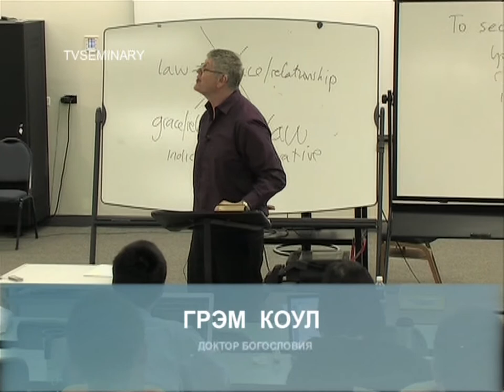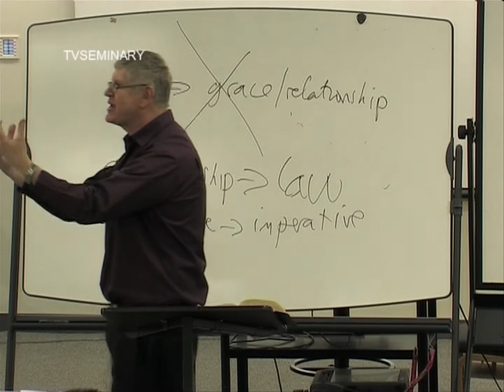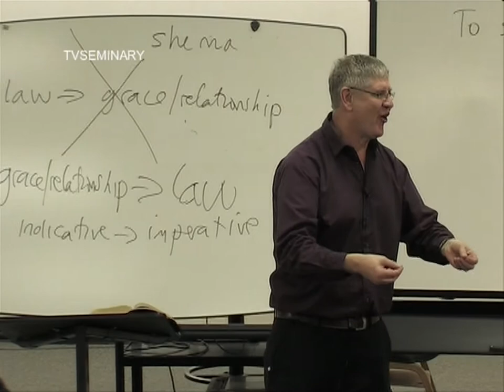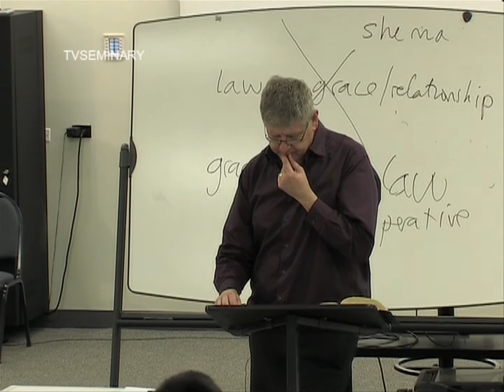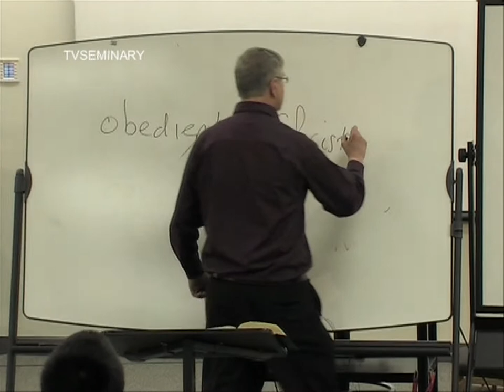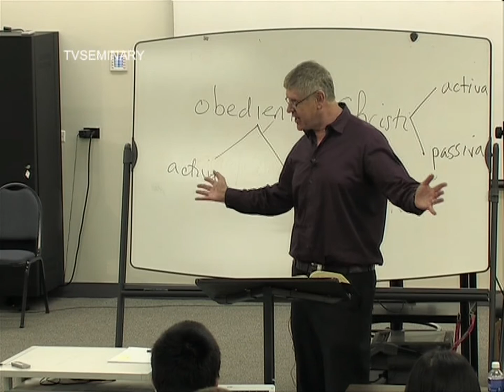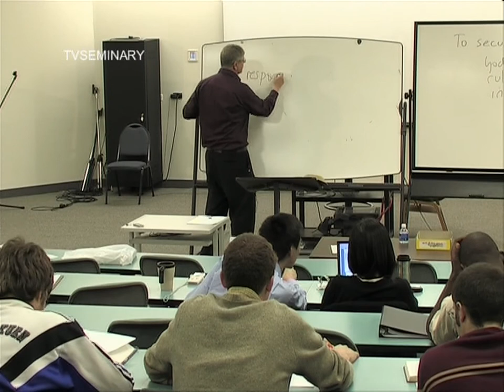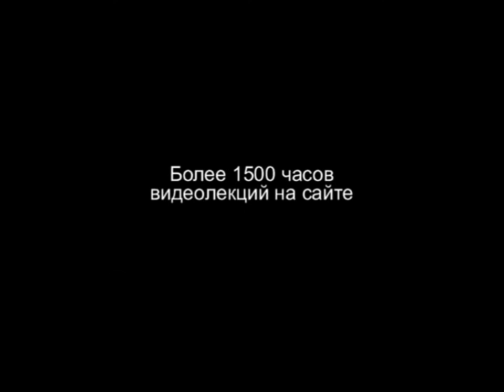BS 817 74